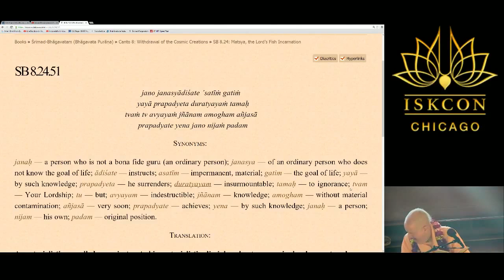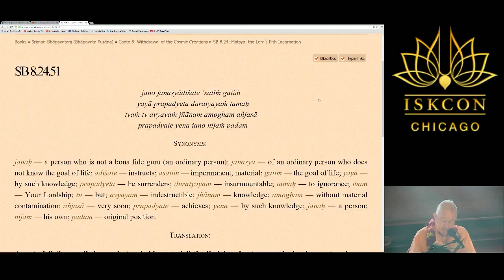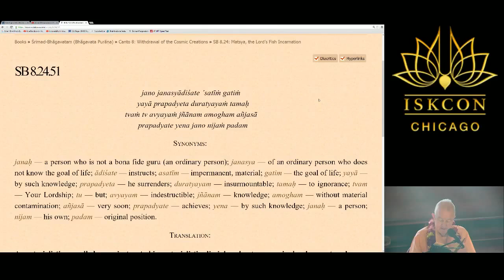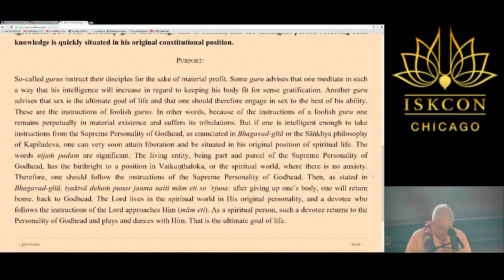Romapada Swami: SB 08.24.51 - Chicago - 12 Apr 2017